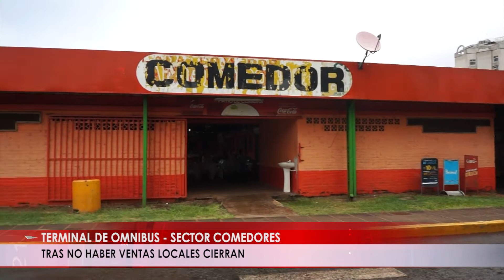REGISTRAN BAJAS VENTAS